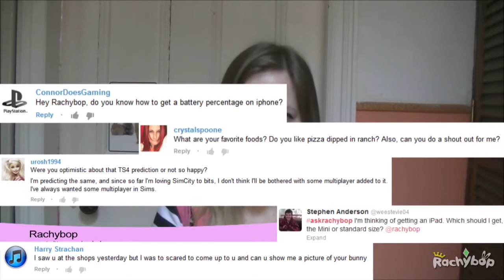Should I upgrade? [Ask Rachybop #111]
Get your questions in for next week!

Check out Josh's channel here, he made the fab theme tune

Release schedule for this channel:
Mondays: Ask Rachybop
Wednesdays: What App Wednesday
Saturdays: Sims Saturday
Any other days: Bonus content!

If youre in the US you can get a text everytime I upload a vid!